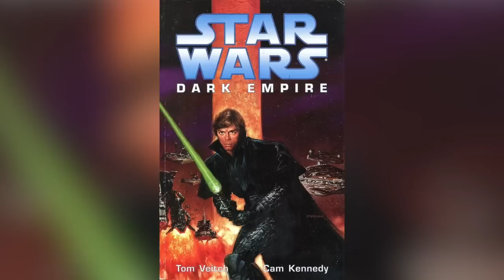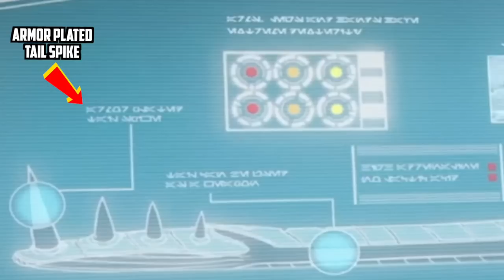BAD BATCH Episode 11 BREAKDOWN: Every Star Wars Easter Egg and Hidden Reference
Bad Batch Episode 11 Breakdown! This show provides connective tissue between one of the all time great Clone wars arcs, "The Zillo Beast"--and the sequel trilogy, laying the groundwork for showing how the heck Palpatine returned. It's also heavily influenced by Kaiju cinema and Ridley Scott's Alien.

Edited by Sean Martin and Randolf Nombrado

I keep pointing out how various episodes of this season are influenced by classic movies such as [splitscreens] Indiana jones and the last crusade, indiana jones and the temple of doom, american graffiti, westerns–and this episode draws a lot from the movie alien. If you haven't seen aliens, well, what the hell are you doing watching the bad batch, go see aliens. Alien is about a group of space truckers who investigate a new life form that ends up stalking them through their ship as it grows and mutates.

The head of the monster in this episode even bears some resemblance to the monster in alien. But more than that, the episode’s dark corridors, claustrophobic feel, and music [clips, fade] all seem like homages to the Ridley Scott sci-fi horror classic.

IN fact the crew in Alien finds the monster on a crashed ship, just like the bad batch find the zillo beast in this episode.

Doug: Hey the troopers on this ship look weird. Why are their videos glowing?

Ah Doug, that is because these are no ordinary clone troopers–these are clone commandos. We first saw them in the 2005 video game Republic Commandos. They were elite clone troopers throughout the clone wars series and we’ve seen them in the Bad Batch before. Notably, in the last scene of the first season, when they escort Nala Se to mount tantiss.

Doug: And what is that please?

So Tantiss first appeared in the original expanded universe story, Timothy Zahn’s tThrawn trilogy novels. It was a mountain filled with the emperor’s massive cloning facility. Thrawn used the cloning cylinders to create clone soldiers, and it's where Luke fought an evil clone of himself–all just great books, 10 out of 10.

Last season the Bad Batch introduced Tantiss into the new canon. After the empire stole the cloning tech from Kamino and destroyed tipoca city, they brought Nala se here. Now in a future EU story, dark empire, palpatine did return as a clone, which was later reused in the rise of skywalker. Now, that movie did very little to explain how Palaptine returned, just [dark magic, cloning, etc]. So now we’re seeing other Star Wars stories lay that groundwork. For instance, in the mandalorian, doctor pershing harvests grogu’s blood. Mof Gideon says what he wanted the blood for [to bring order]. And we see bodies in cloning tanks–all of which is probably showing the early efforts to clone Palpatine.

Doug: Yah I never really understood all that, who was Rey his granddaughter?

Well–

JJ: Actually, I can explain all of that for you.

JJ, wow! Can you explain the rise of skywalker and clones to us?

JJ: [cut to me and Doug nodding and saying “mmhmm a lot] I sure can! You see, it was easy for Palpatine to create a clone of himself, but the difficulty was creating a clone that could be force sensitive, and that he could transfer his mind into. [mm hmm, yeah, okay]

JJ: You see, clones don't have midi-Chrlians in their DA, because they’re artificial. And as well known, the force only exists because of microscopic life forms in our blood. We all love that right?

Meh, eh.

JJ: So, Rey’s dad was a clone of Palpatine but was imperfect, and that clone escaped and met Rey’s mom. So when you mix her DNA with Palpatine's you get a person that has Palpatine's blood but can also be force sensitive, and that’s why Palpatine wanted to take over her body in Rise of skywalker. Get it?

I guess, but

Doug: yeah why–

No, you go.

Doug: Why couldn't they have just stayed no one? She didn't have to be palaptine’s granddaughter to make it work. It’s like you added in a twist just to one-up last jedi.

JJ: [Stares, walks off] Man I get this shit all the time, I don’t need this today, I’m gonna go remake Jaws.

Bye JJ! Now this episode is genuinely cool as hell. Let’s get back to the breakdown.

Anyways, remember the patch on Pershing's arm? That matched the patch on the young Jango fett clones in attack of the clones, and it's what the technicians wear here. So I think this patch marks them as part of a cloning guild.